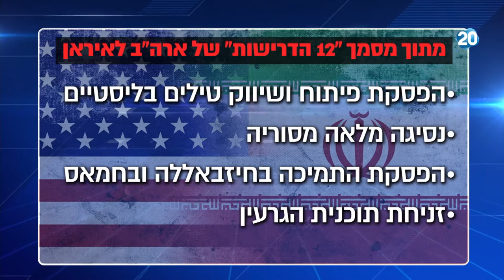היום הזה - מזכיר המדינה האמריקני מייק פומפיאו תוקף את הסכם הגרעין